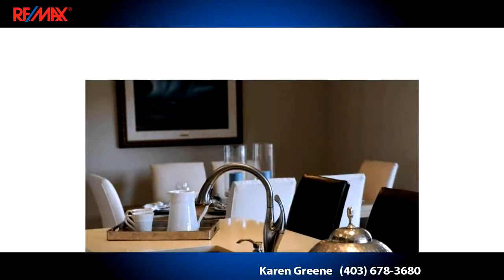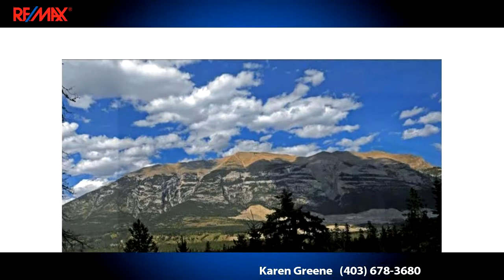Residential for sale - 111 Riva CO, Three Sisters, Canmore, AB T1W2L4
This beautiful 3 bedroom townhouse in Three Sisters Resort on quiet Riva Court is not to be missed.  The unit has all the upgrades you would expect in a modern mountain style luxury home. Granite countertops, high end fixtures, stainless steel appliances and a two way indoor/outdoor gas fireplace, complete the open area living space on the main floor. Privacy is what this corner unit is all about, with all the windows on the main level looking at the unbelievable mountain scenery and not the neighbours. The upper level includes a large master bedroom suite with 5p ensuite, 2nd large bedroom with 4p ensuite, laundry room and office. The walk out lower level contains the 3rd large bedroom, 4p bath and a 2nd living room, connecting to the patio and hot tub. With a double car garage and storage room under the garage, storing all your mountain toys and seasonal decorations is not an issue. The decor of the unit parallels the luxury mountain theme and the furniture is for sale at a negotiated price.

Bedrooms: 3
Bathrooms: 3 full and 1 half Bathrooms
Square Feet: 1873
Price: $995,000

For more information about this property, please contact Karen Greene at or . You can also text 4450786 to 67299.

07/23/2017 02:53:03 pm

Last modified: